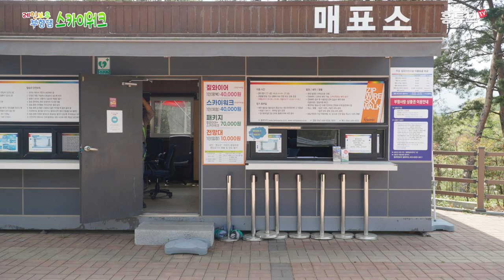아찔한 스카이워크 체험 - KBS 사장님 귀는 당나귀 귀에 소개됐던 바로 그곳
KBS 사장님 귀는 당나귀귀에 소개됐던 바로 그곳
경북 김천시 부항면에 있는 레인보우 짚와이어
아파트 33층 높이에서 안전 펜스없이
단지 안전줄에만 의존해서 걷는 스릴 만점 체험
국내 최초,  완전 개방형